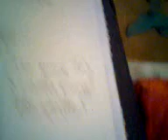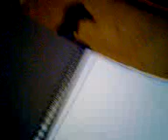new drawings lol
my newest ones hope you like ...♥